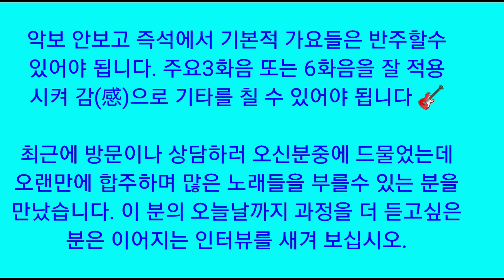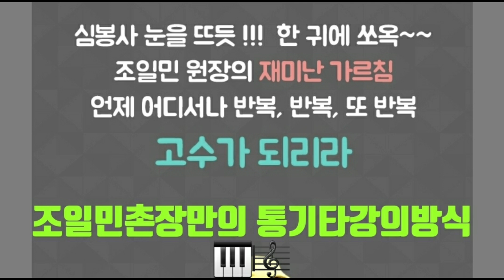동호인방문. 동호회모임답사📢🎸청주 기타야놀자🎸📢즉석합주. 악보없이 기타치기. 감(feel)으로 기타를쳐라. 오랜시간 반복으로 감을 익혀라. *동요쳐라